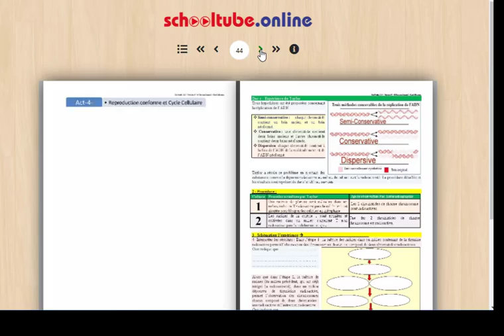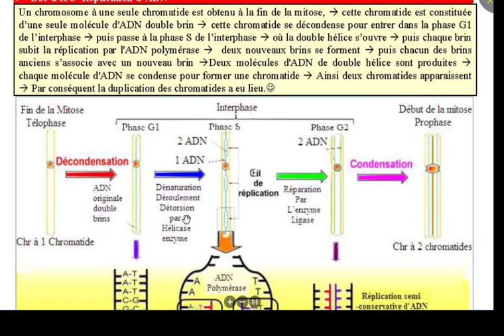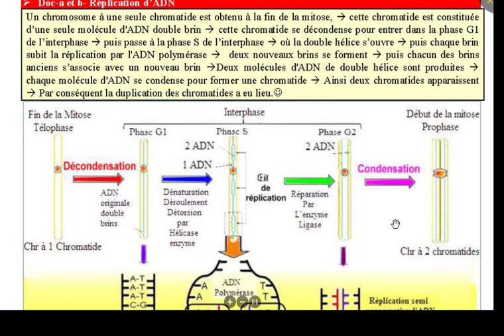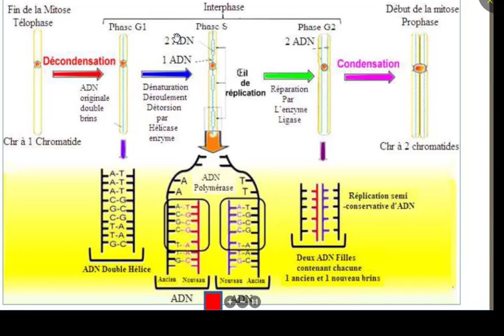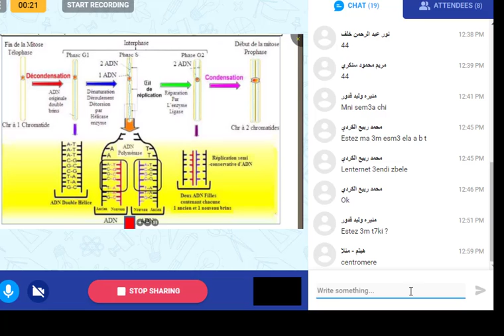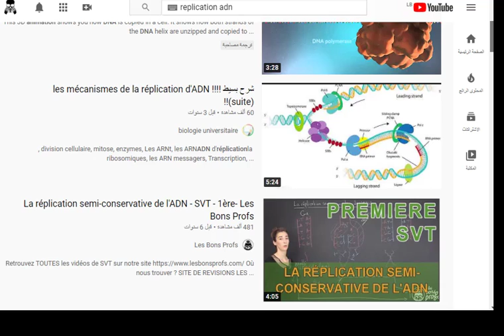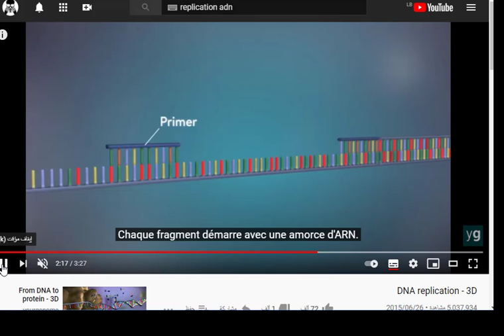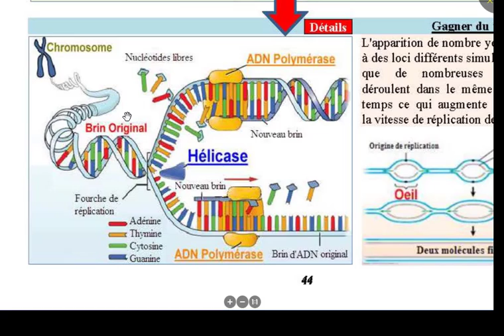Manaheige cs2 ch2 act3 Dec3